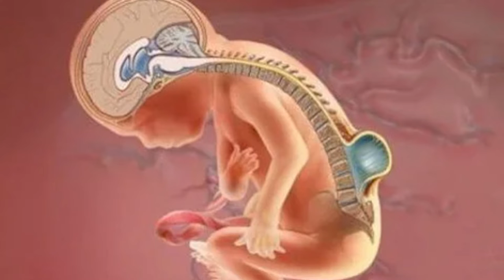Día mundial de la espina bífida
¿Sabías que la espina bífida afecta a 1 de cada 3000 recién nacidos?
Cuidar de ti antes y durante el embarazo es proteger de tu bebé. 🤱
Un diagnóstico a tiempo salva vidas.